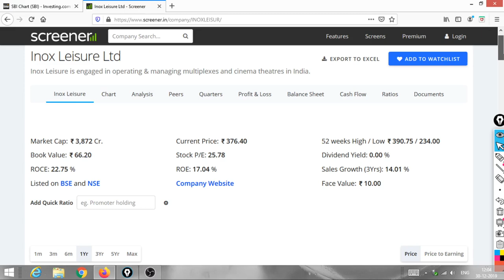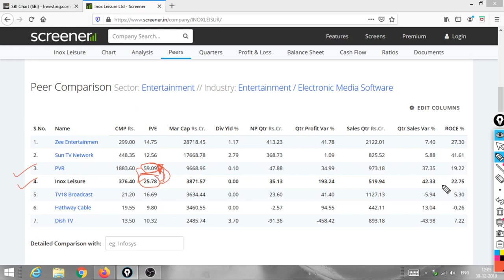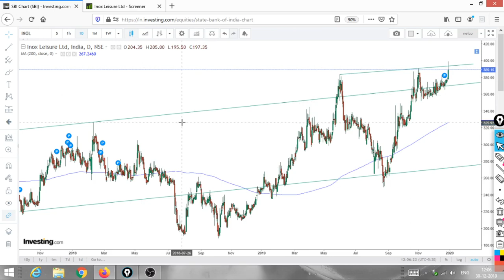INOX LEISURE/GOOD FUNDAMENTAL/TECHNICAL SETUP/RERATING CANDIDATE/STOCK TO BUY/INVESTING/TRADING